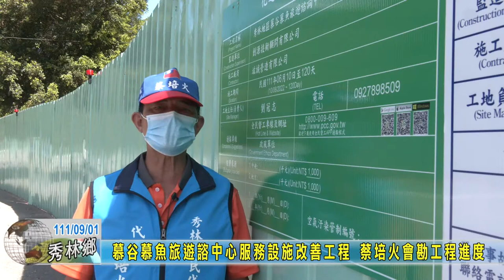20220901 慕谷慕魚旅遊諮中心服務設施改善工程 蔡培火會勘工程進度